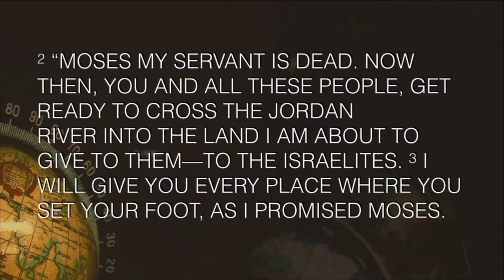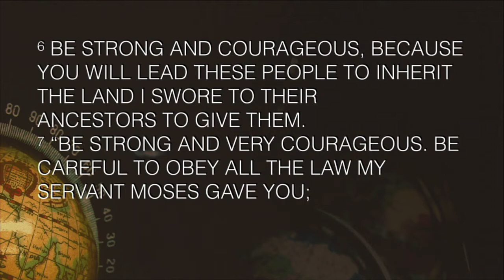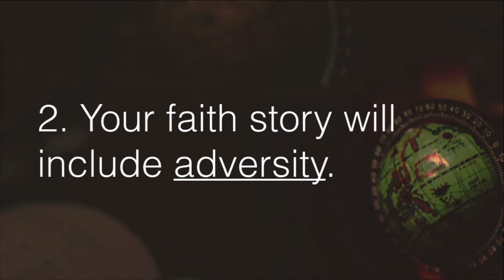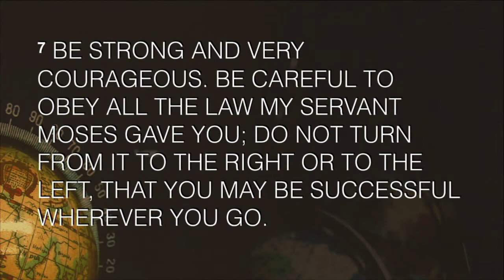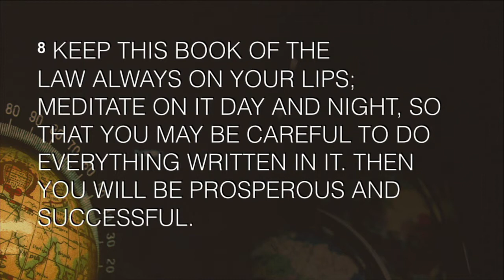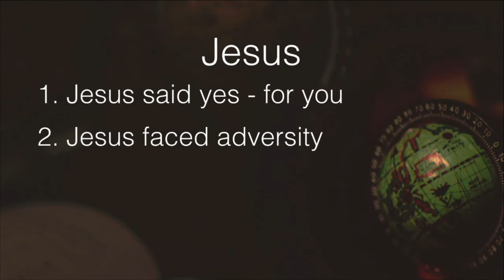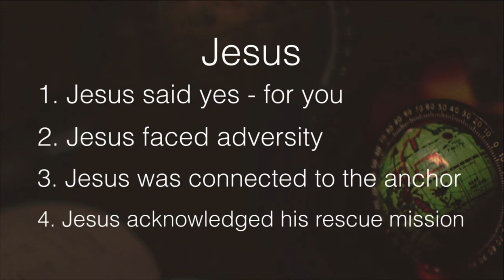Saying Yes To The Great Adventure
Joshua 1 | Part 1